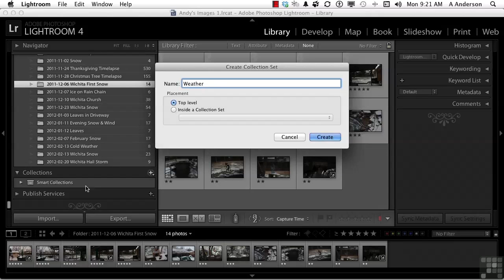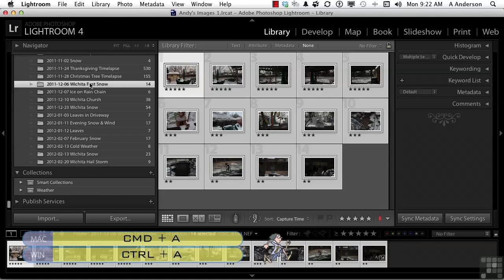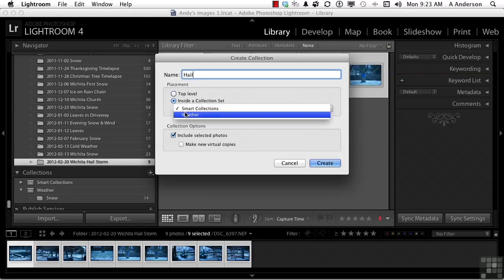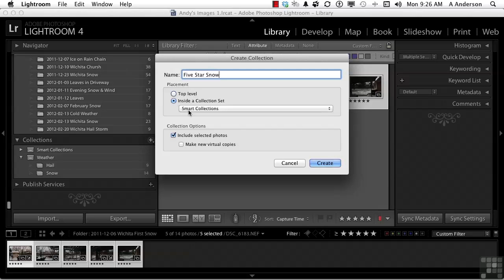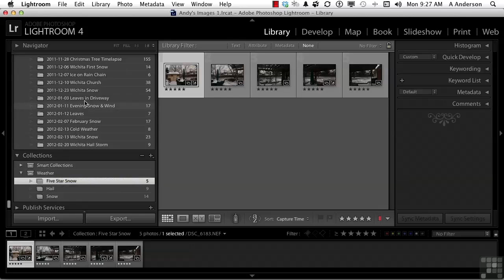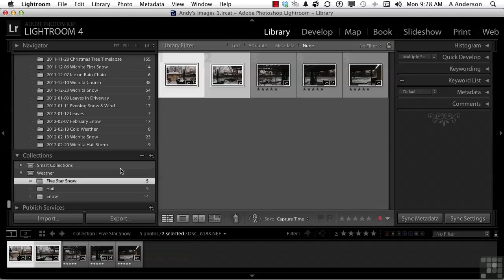Adobe Lightroom Tutorial | Generating Collection Sets | InfiniteSkills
Want all of our free Lightroom videos?

Learn about Generating Collection Sets in Adobe Lightroom 4. This video is a sample from our full online course. YouTube